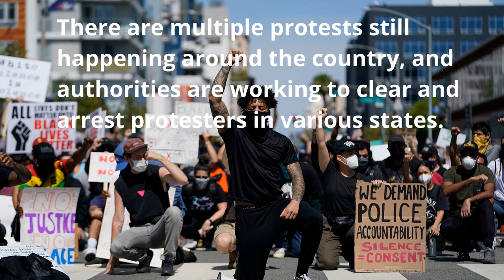A BAD SIXTH NIGHT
Protests erupt for a sixth day across the US over the death of George Floyd, an unarmed black man, at the hands of a police officer in Minneapolis, Minnesota.
At least 40 cities have imposed curfews and National Guard members have been activated in 15 states and Washington, DC.